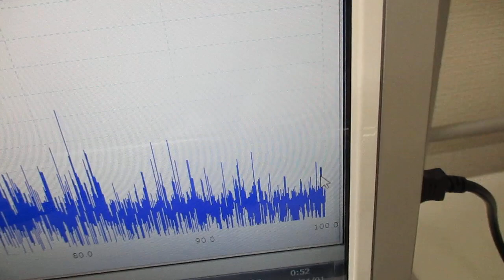超音波発振制御プローブの接触状態の変化で、表面弾性波の伝搬状態をコントロールする技術（超音波システム研究所）